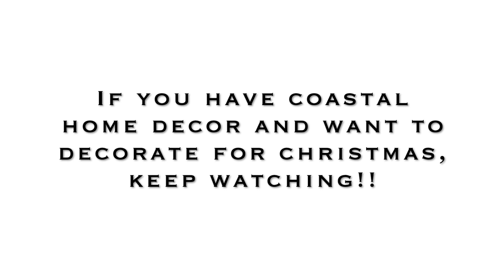How To Have A Coastal Christmas | Home Decor & Home Design | And Then There Was Style